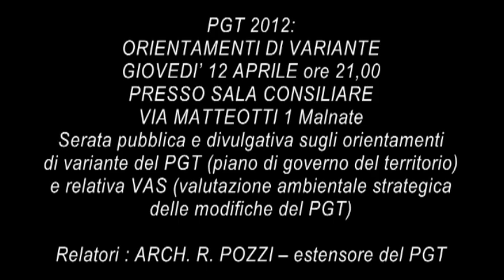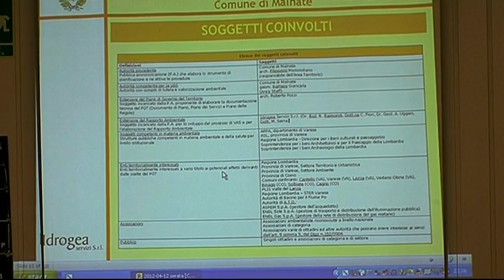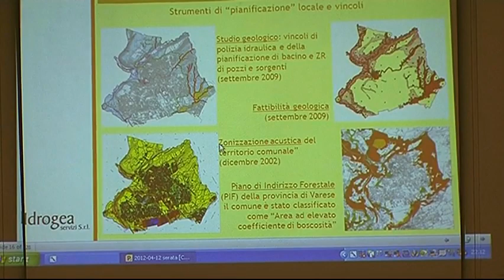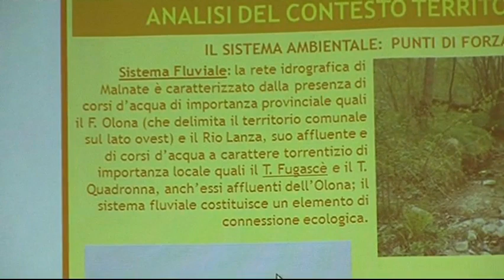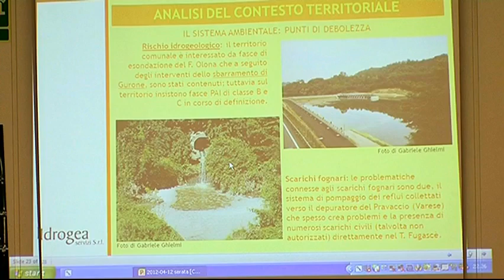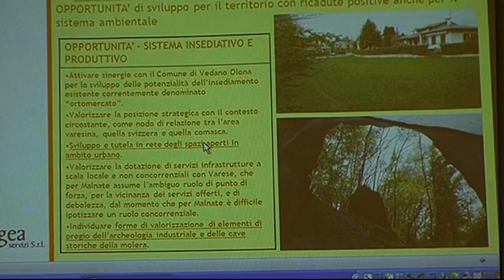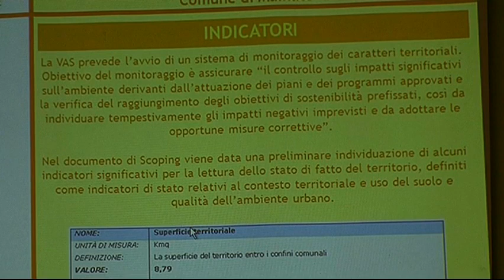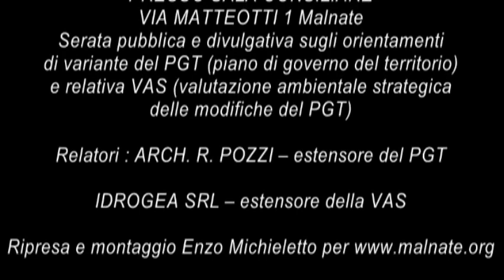Malnate PGT 2012 Orientamenti di variante 2 di 2, 12 aprile 2012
Malnate PGT orientamenti di variante, 12 aprile 2012, video prodotto da